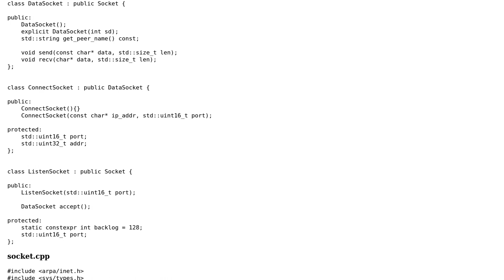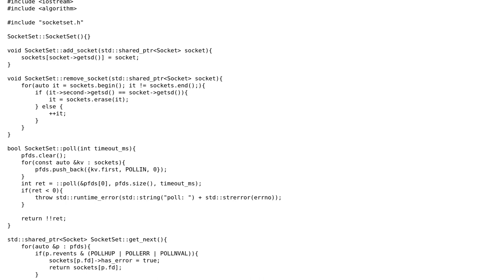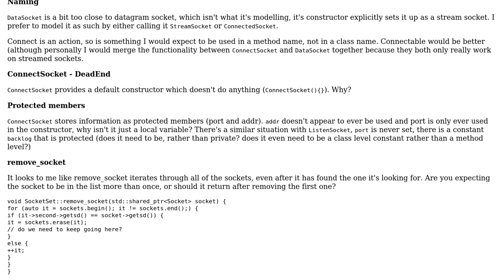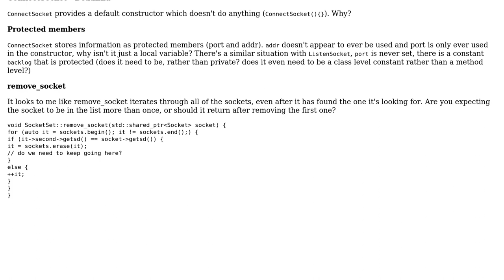Code Review: C++ Socket syncronous poll wrapper (2 Solutions!!)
Code Review: C++ Socket syncronous poll wrapper

With thanks & praise to God, and with thanks to the many people who have made this project possible! | Content (except music & images) licensed under CC BY-SA | Music | Images & others | With thanks to user forsvarir user D. Jurcau user cloakedlearning and the Stack Exchange Network Trademarks are property of their respective owners. You are responsible for your own actions.